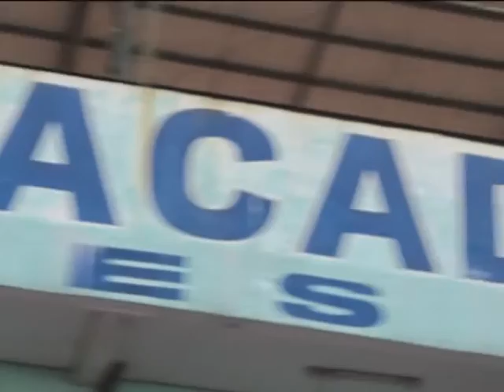Faith Christian Academy of Novaliches - TVC